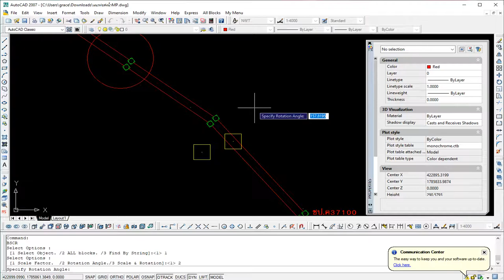Block Scale and Rotation